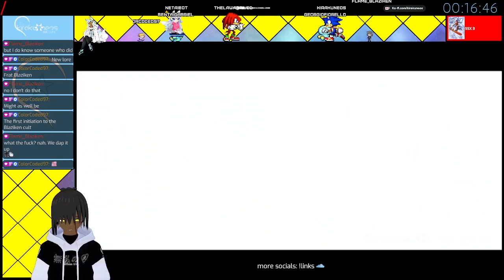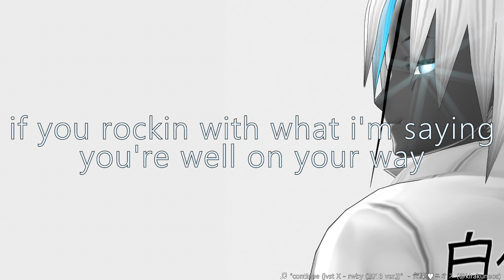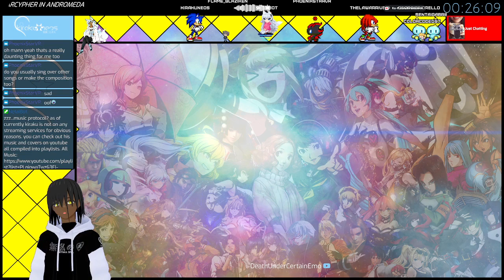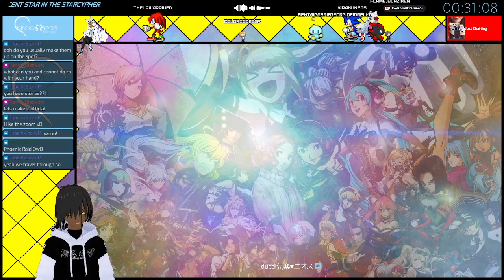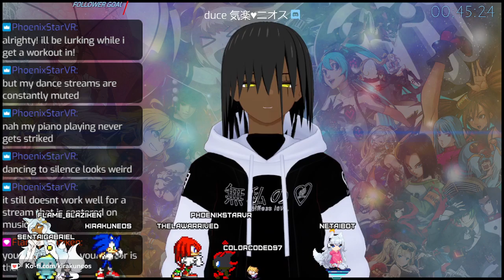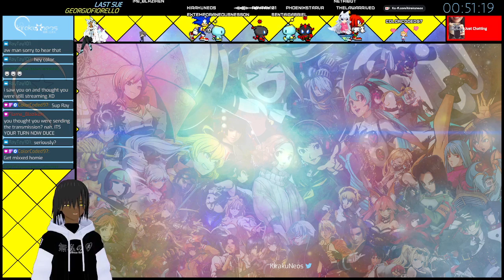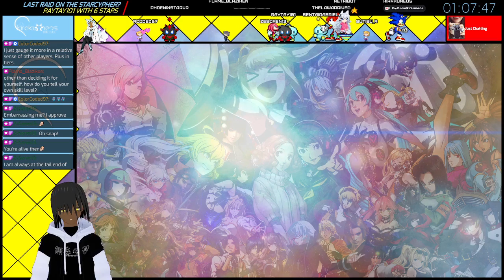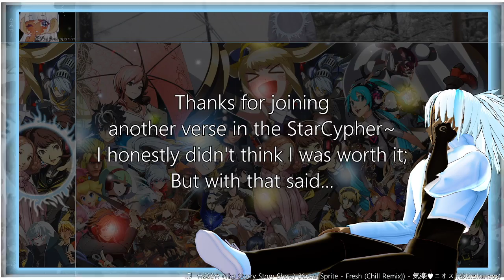Tell em' it's (potentially) on - Andromeda StarCypher Online: Holocure & SSX 3